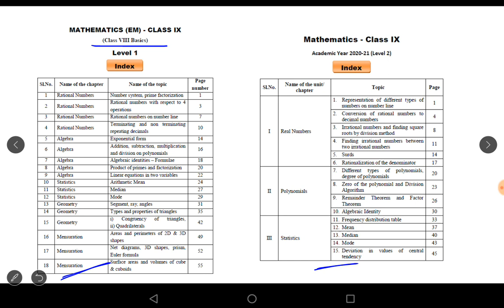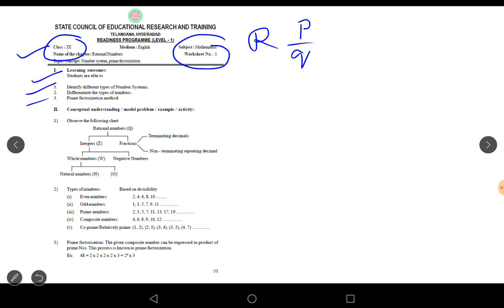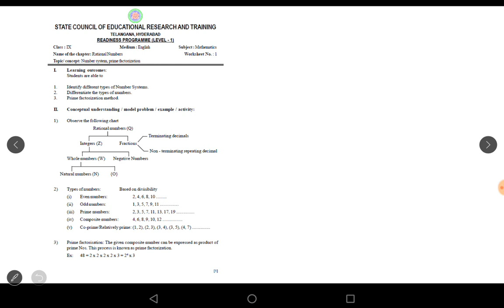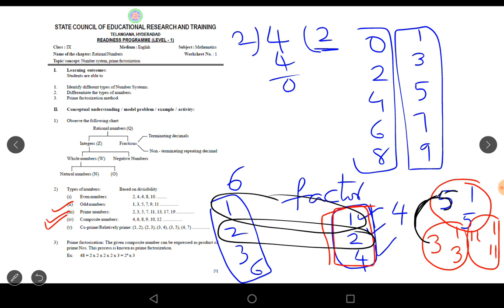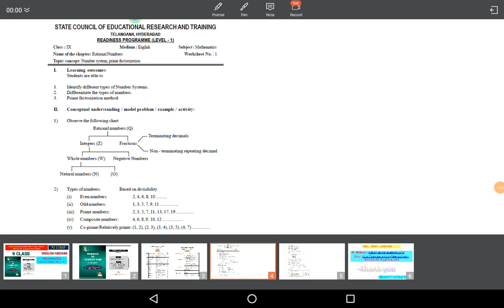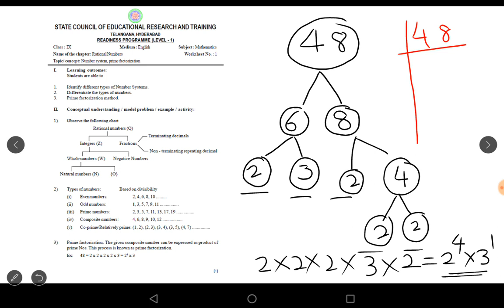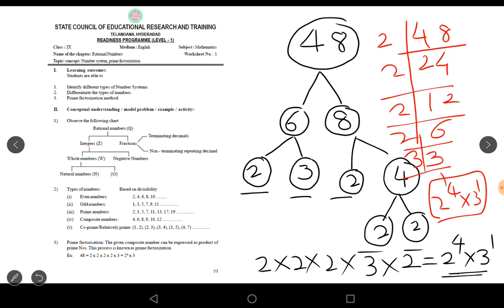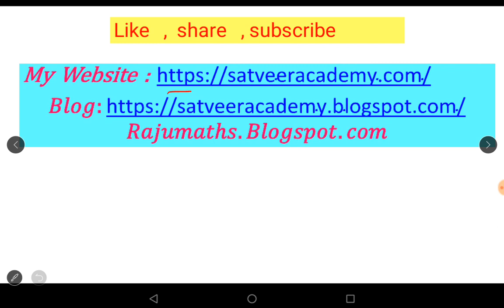TS SCERT Work Sheet class 9 mathematics work sheet -1